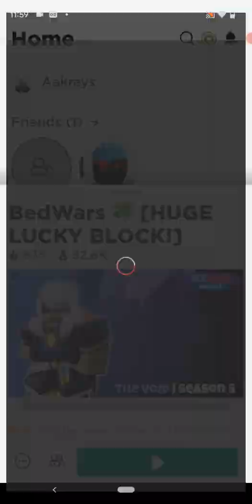July 6, 2022